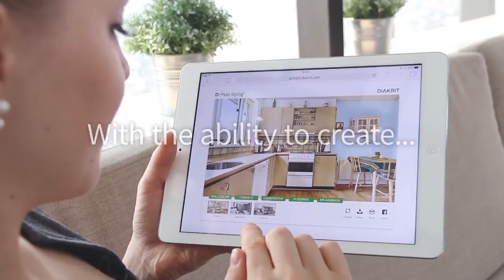WATCH LIVE – What makes you different? – Peter Hutton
WATCH LIVE – Creating a unique selling proposition is important if you want to stand out, but how do you do that without copying someone else's gimmick? Peter Hutton shares his tips on creating a powerful USP in this interview.